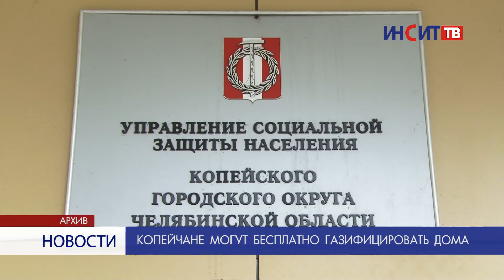Копейчане могут бесплатно газифицировать дома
Копейчане могут бесплатно газифицировать свои дома. В Управлении городского хозяйства рассказали об условиях оказания услуги и перечне необходимых документов.